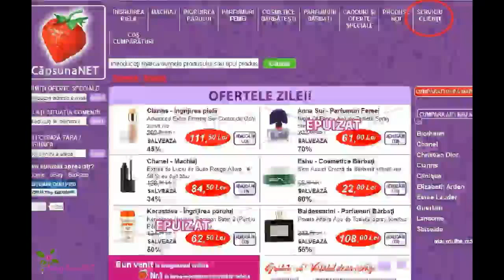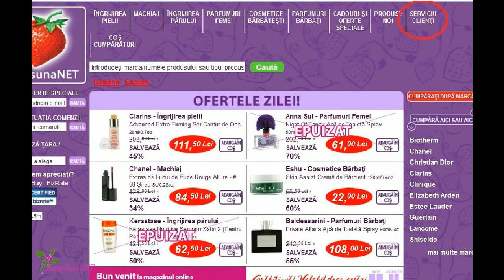Metode de plată acceptate pe Strawberrynet